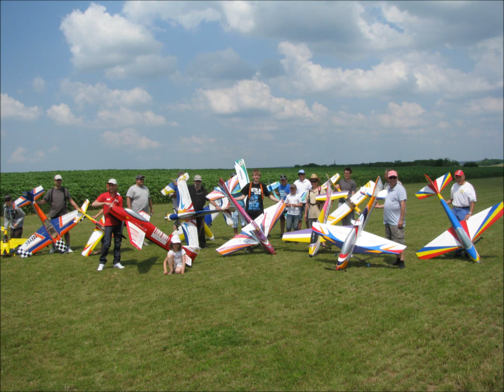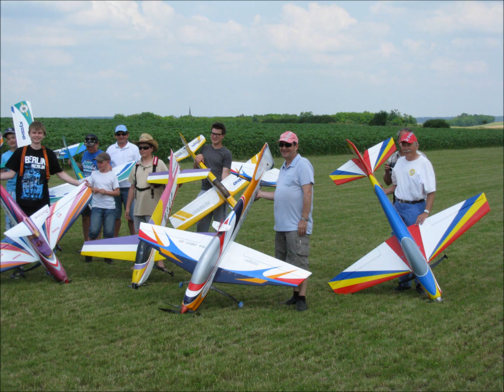Les hélices de lironville - Juillet 7, 2013